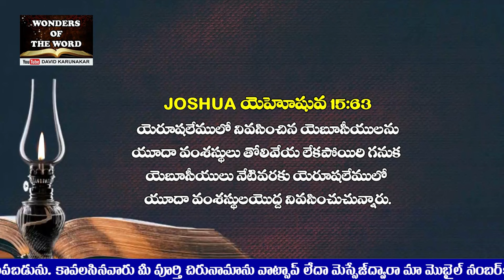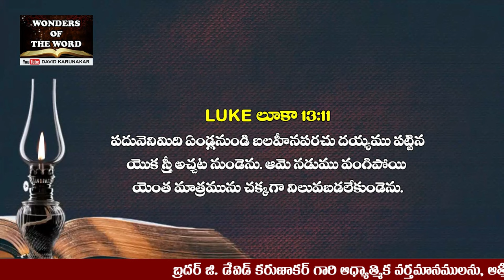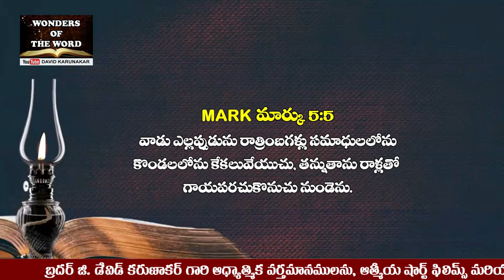గాజాను గురించి బైబిల్ తెలుపుతున్న సంచలన విషయములు Bible reveals shocking truths about Gaza Israel War